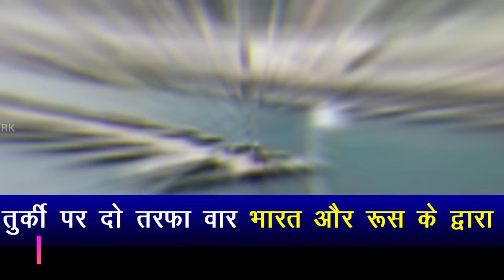India brought down the President of the UN.Maldives occupied the chair of UNHRC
India brought down the President of the UN,UN President was shown the way out due to India's strong opposition,Two-sided attack on Turkey by India and Russia,Russia strongly captures Sebesta port